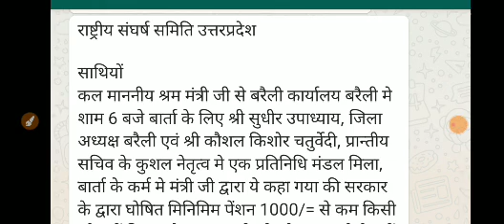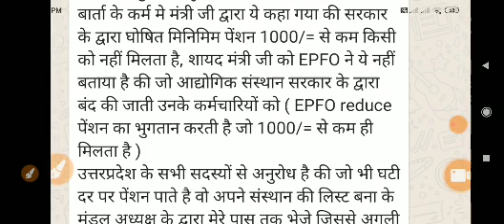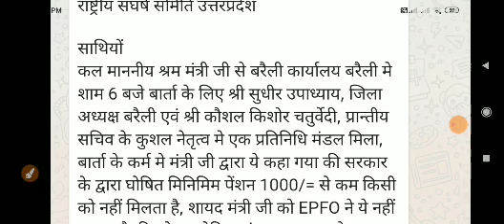EPS 95 Pension Hike Update Labor Minister Sri Santosh Gangwar EPS95 Pensioners EPF,EPFO June 2020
epfo latest news in hindi 2020,
epfo latest news 2020,
epfo news in hindi today,
epfo news hindi 2020,
epfo latest news on pension,
epfo latest news in tamil,
epfo news 2020